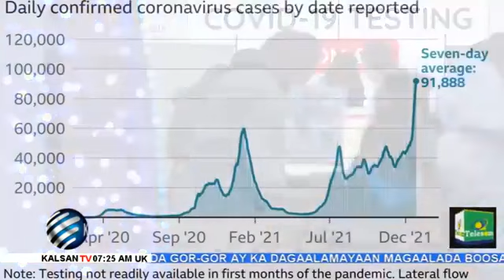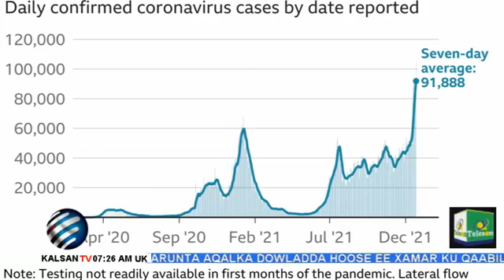Barnamijka Subax Wanagsan Ee Telefishinka Kalsan Tv Tabin Axmed Xasan & Sucdi Xaaji 23 12 2021